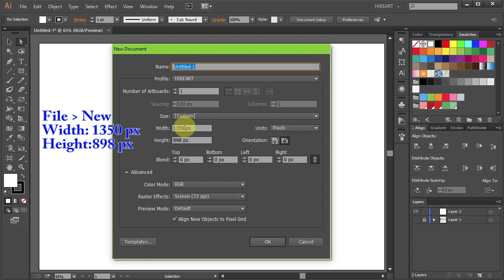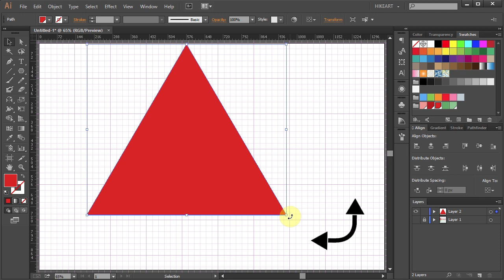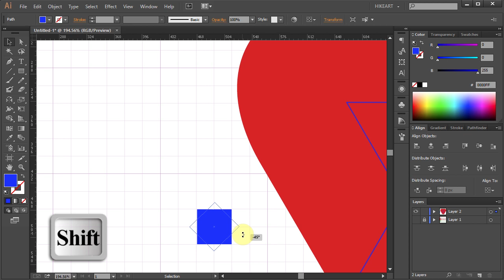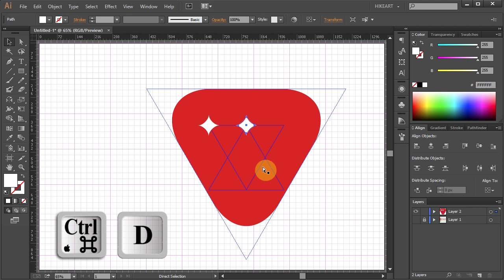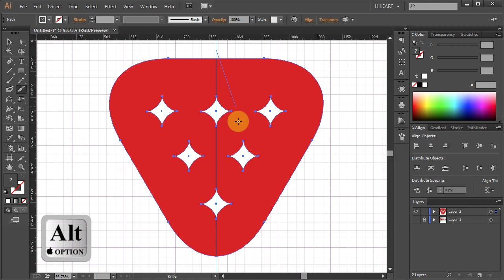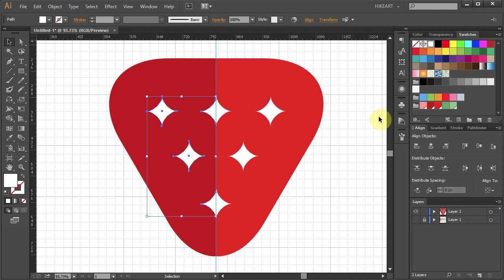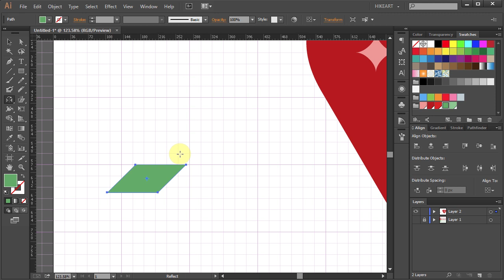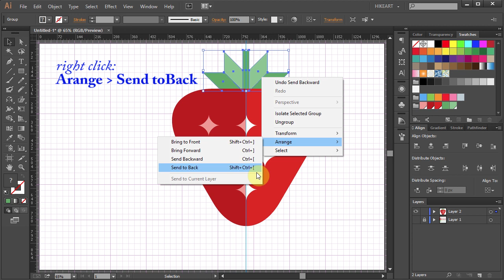How to Draw a Strawberry in Adobe Illustrator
An easy way to draw a strawberry using the polygon, rectangle, shear, reflect and knife tools
More tutorials available here: (click on SHOW MORE)
TUTORIALS